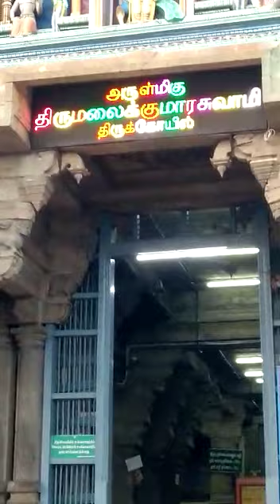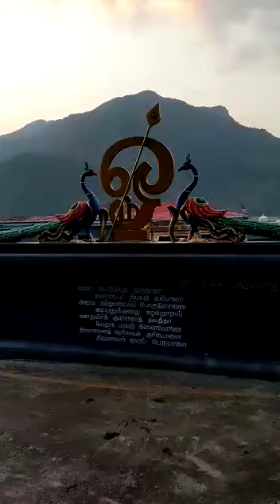January 29, 2023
Video from Pethuraja